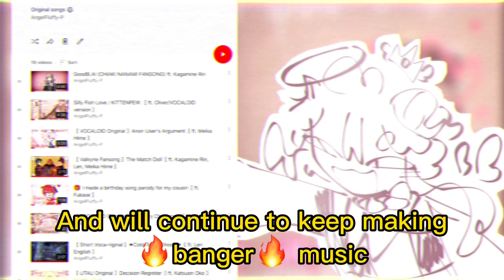〖 ANNOUNCEMENT 〗 spotify promotion video (for real)!!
ଘؘ ˑ ۪۪۫۫ ▹♬○♩✧♩　　♩✧♩○♬◃ ۪۪۫۫ °

CELEBRATION!! I was actually gonna do this when GoodB.AI hit 500 views but then it hit 1k😭So now here I am!! I'm definitely at a place where I can now say my music is not bad and in fact pretty good (in my opinion) so I'm surely proud to be making this decision :) once again, thank you all so much for the support on GoodB.AI, it's so so astounding and it means the world!! And now you can listen to it on spotify so thats cool i guess!! woohoo

ଘؘ ˑ ۪۪۫۫ ▹♬○♩✧♩　　♩✧♩○♬◃ ۪۪۫۫ °

ଘؘ ˑ ۪۪۫۫ ▹♬○♩✧♩　　♩✧♩○♬◃ ۪۪۫۫ °

ଘؘ ˑ ۪۪۫۫ ▹♬○♩✧♩　　♩✧♩○♬◃ ۪۪۫۫ °